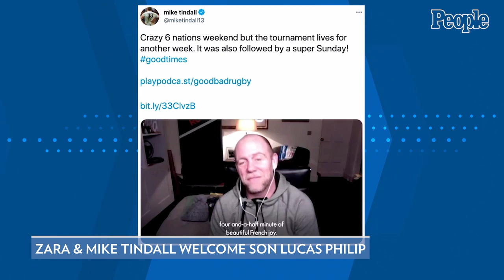Queen's Granddaughter Zara Tindall Welcomes Baby Boy After Giving Birth in Her Bathroom | PEOPLE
It's a royal baby boom!

Following the recent births of Princess Eugenie's firstborn son and Pippa Middleton's baby girl, Queen Elizabeth's granddaughter, Zara Tindall, 39, welcomed her third child with husband Mike Tindall. The baby boy joins the couple's two daughters, 7-year-old Mia and 2-year-old Lena.